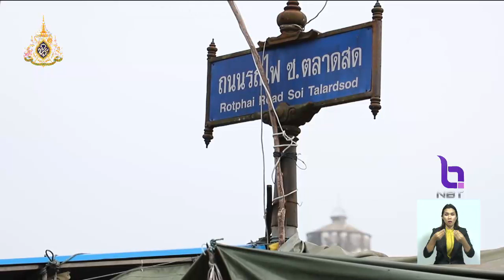เดินหน้า 4 เรื่องด่วนพาณิชย์ "รายได้เกษตรกร-ผลักดันส่งออก-ค่าครองชีพ-เจรจาข้อตกลงการค้า"